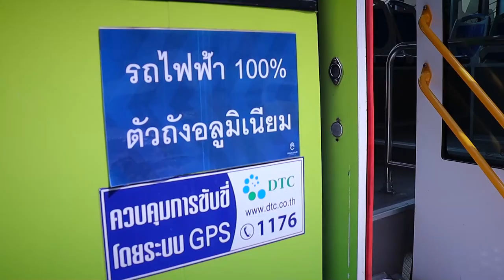1 นาที กับ BCG Model ตอน EV Bus รถโดยสารไฟฟ้าฝีมือคนไทย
สวทช. ร่วมกับ กฟผ. กฟภ. กฟน. และ ขสมก. ดำเนินโครงการการพัฒนารถโดยสารประจำทางใช้แล้ว ขสมก. เป็นรถโดยสารไฟฟ้าเพื่อพัฒนาขีดความสามารถของผู้ประกอบการไทย โดยได้รถต้นแบบ 4 รุ่น ซึ่งพัฒนาจากรถโดยสารประจำทางใช้แล้วของ ขสมก. ที่มีอายุการใช้งานมากกว่า 20 ปี และถูกแจ้งปลดระวางไปแล้ว นำมาปรับปรุงและพัฒนาเป็นรถโดยสารไฟฟ้า ที่สามารถใช้งานได้อย่างปลอดภัย มีต้นทุนต่ำกว่าการผลิต และนำเข้ารถโดยสารไฟฟ้าใหม่มากกว่าร้อยละ 30 หรือประมาณ 7 ล้านบาทต่อคัน

ทำให้ผู้ประกอบการไทย ได้เพิ่มขีดความสามารถในการออกแบบ และผลิตรถโดยสารไฟฟ้า ได้มีคุณภาพภายใต้องค์ความรู้ด้านวิทยาศาสตร์ และวิศวกรรม จากความเชี่ยวชาญของนักวิจัยของ สวทช. และพันธมิตร ตอบโจทย์โมเดลเศรษฐกิจบีซีจี (BCG economy model)